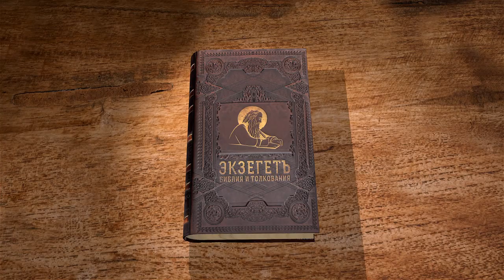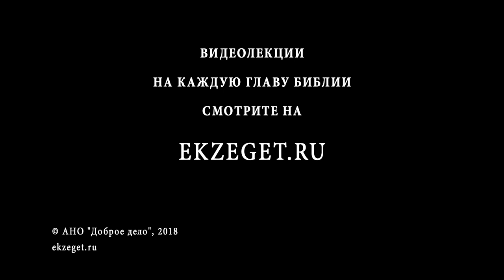Псалтирь. Псалом 46. Протоиерей Олег Стеняев. Библия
Псалом 46, хвалебная песнь Богу. Сыны Кореевы призывают все народы к радостному славословию Бога. Это свершилось, конечно, в Новом Завете. Псалмопевцы славят Бога, что Он избрал Израиль и покорил хананеев. Вторая половина псалма говорит о воцарении Господа над всей землёй после Его восшествия. Церковь видит здесь пророчество о Вознесении Господнем, после которого Христос воссел одесную престола величествия на небесах, и Ему должно поклониться всякое колено небесных, земных и преисподних.